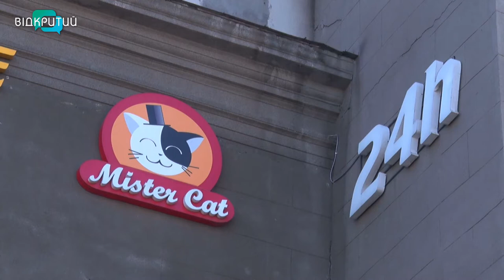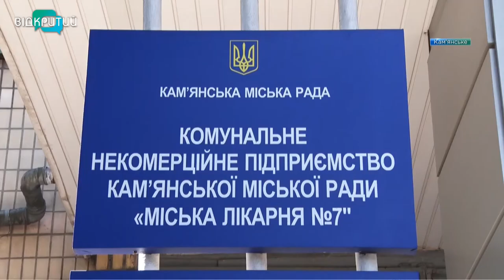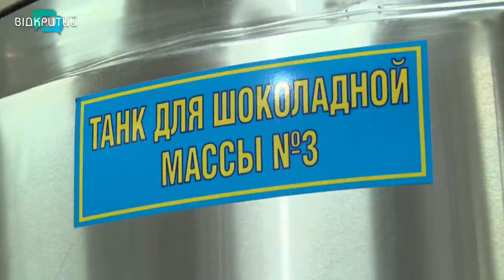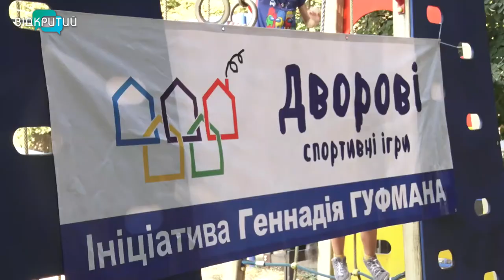Новини OPEN NEWS від 2 серпня 2021 року 18:15